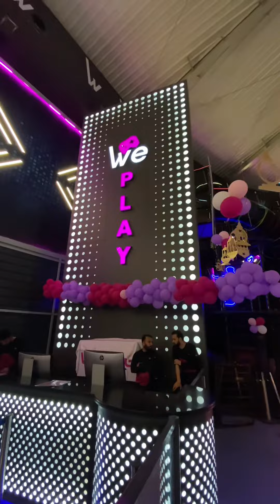I Found The Mini Fun Land In Peshawar 😍 Travel Vlog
"Discover the excitement of Mini Fun Land, your go-to destination for family fun in Peshawar! Join us on a captivating journey through thrilling rides, engaging games, and unforgettable attractions. From heart-racing roller coasters to charming kiddie rides, Mini Fun Land offers entertainment for all ages. Get ready to embark on an adventure like no other in Peshawar! Don't miss our exclusive Mini Fun Land vlog capturing all the excitement and joy.